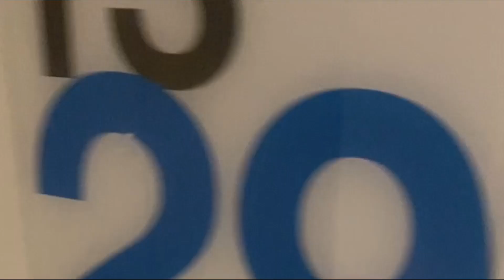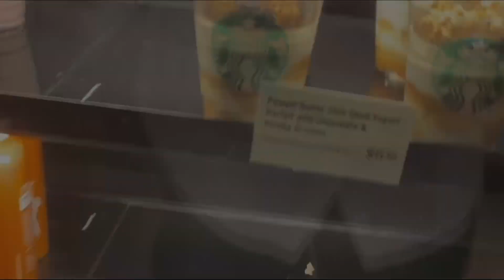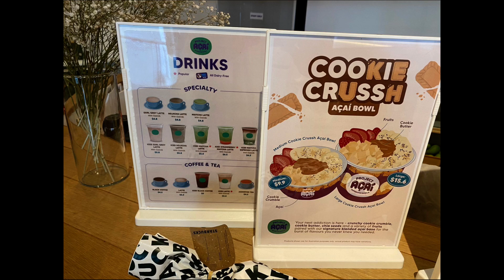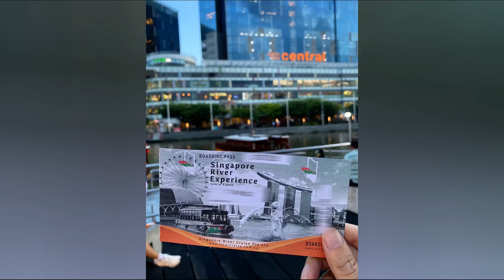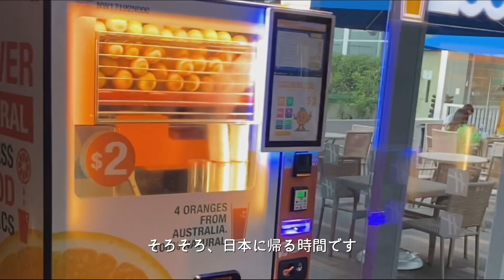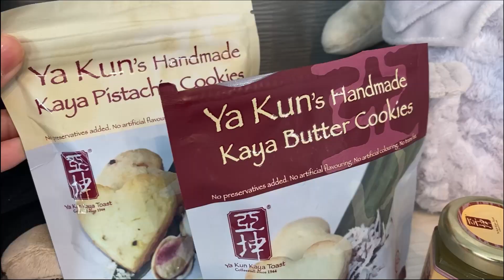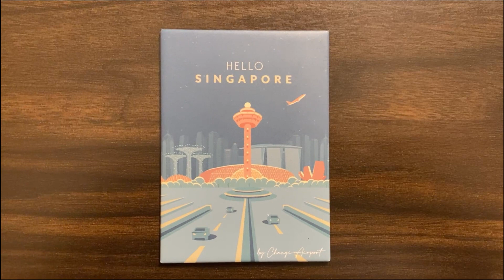【Trip vlog】シンガポール旅｜リバークルーズ｜スタバ｜プラナカン建築🇸🇬Singapore｜Starbucks｜river cruise｜peranakan architecture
初めてのシンガポール🇸🇬きれいな景色とおいしい食事に癒されます。
まるで現地に行ったかのような気分で見ていただけると嬉しいです。